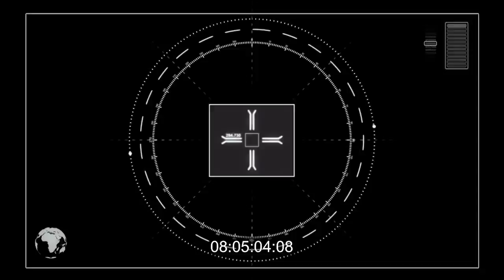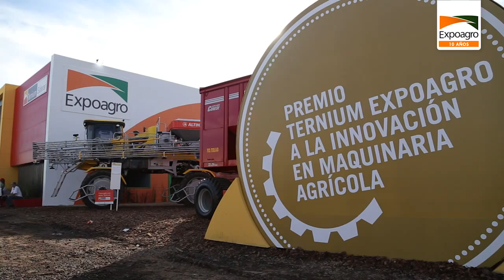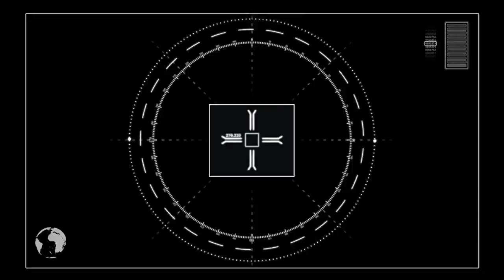Expoagro 10 años